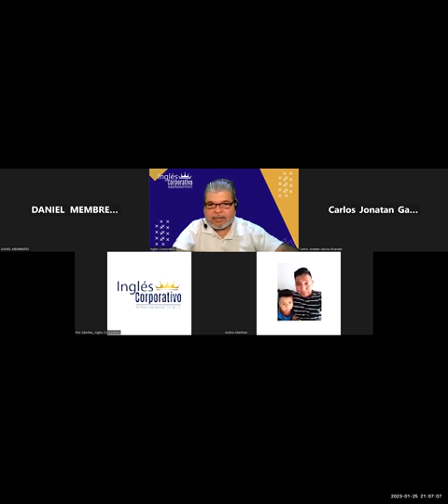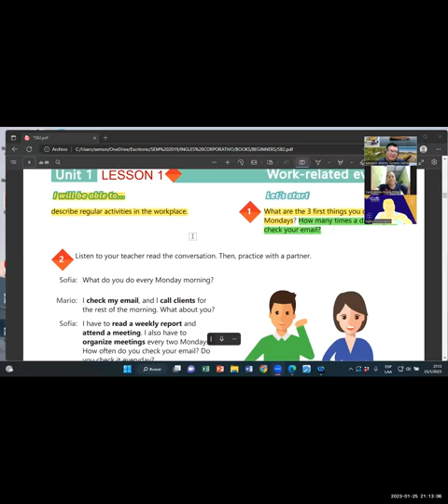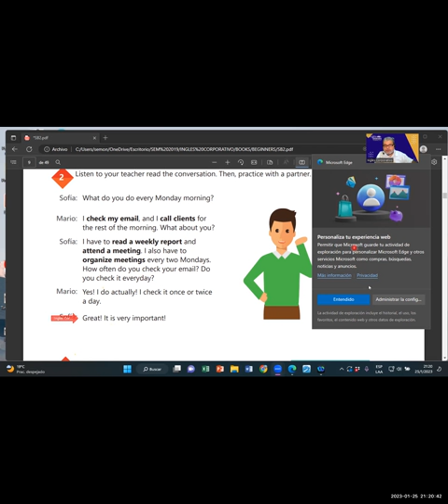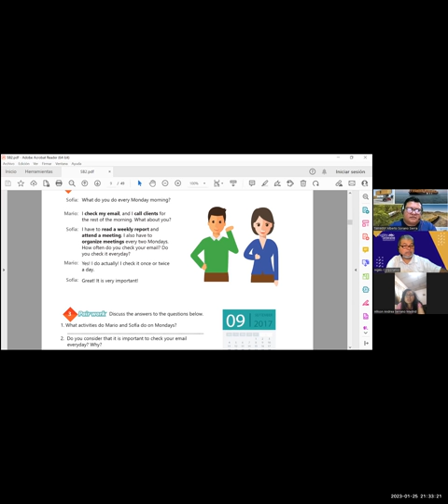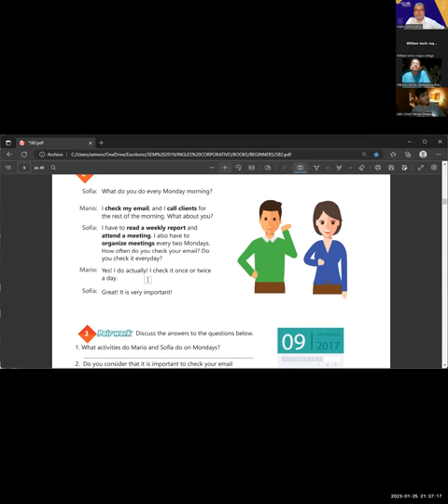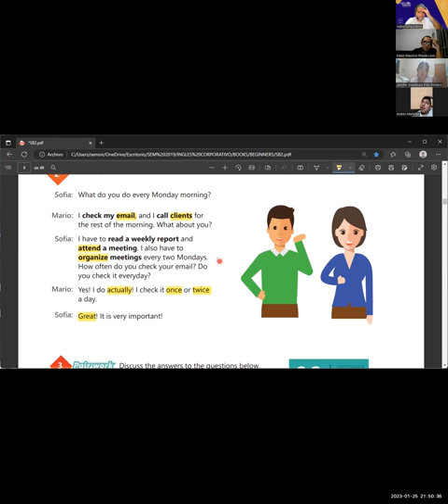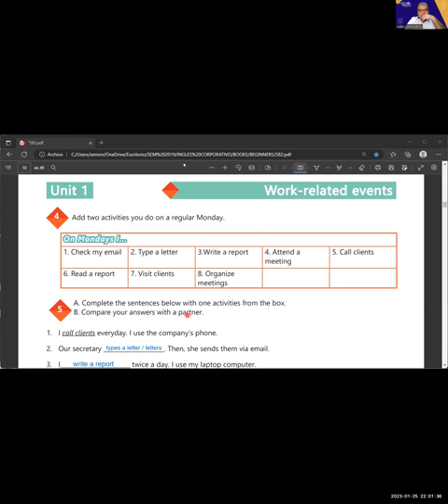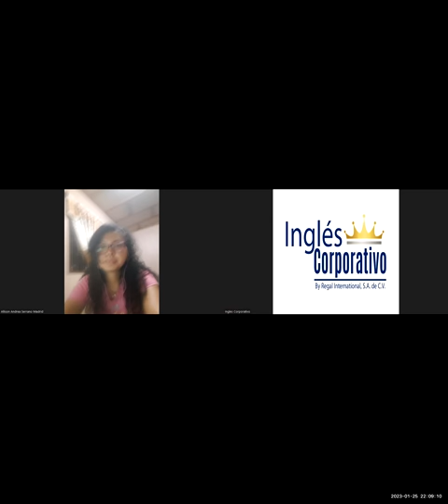SESION 1-25-01-2023-29750-8048-0007/2023-MONTOYA-Simple present statements PART 2